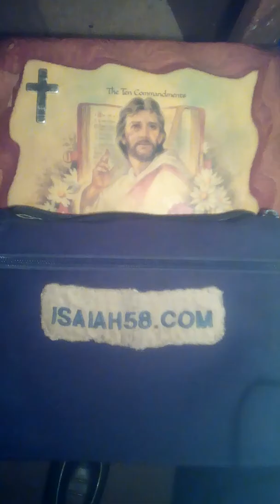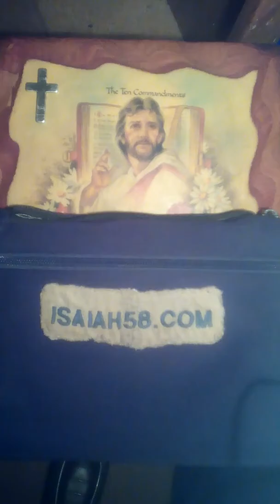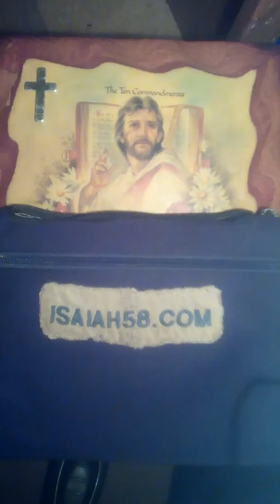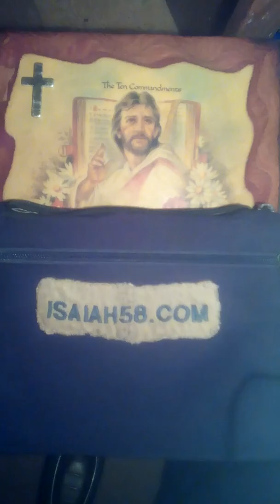The second death -gospel tract